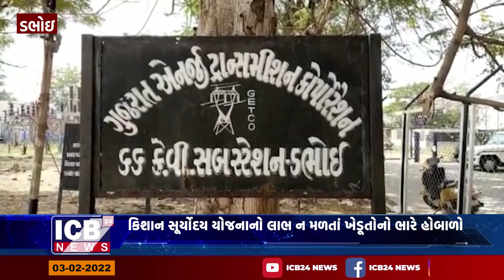ડભોઇ -કિશાન સૂર્યોદય યોજનાનો લાભ ન મળતાં ખેડૂતોનો ભારે હોબાળો.